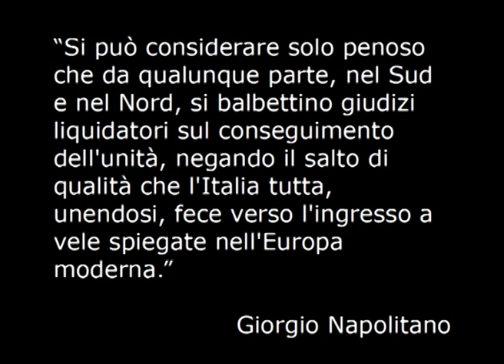150 ANNI DI BUGIE, 5 MINUTI DI VERITA'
Ospite alla Festa dei Veneti, il giornalista Pino Aprile, autore di "Terroni", racconta le atrocità compiute dall'esercito piemontese nel Sud Italia.

Cittadella, 2 settembre 2011.